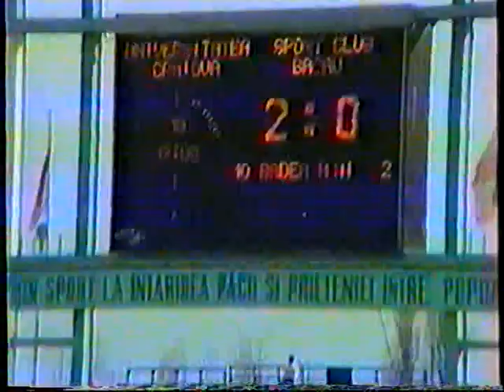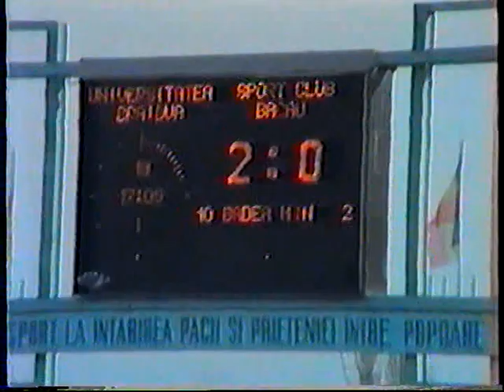Pavel BADEA Selectie Universitatea Craiova 1